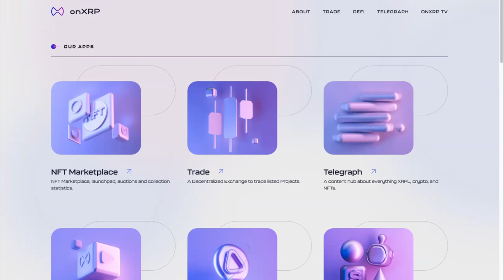XRP JUNKIES LORE TRAILER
XRP JUNKIES Lore Trailer is out!
Plus when and where mint NFTs.